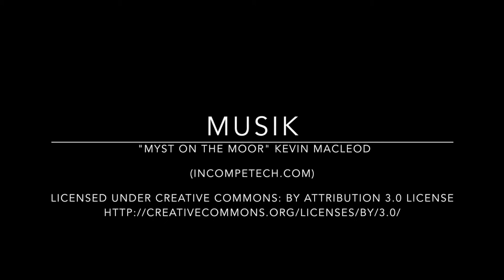First Freedive to a 150 year old wrack in Lake Constance Germany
Wir waren wahrscheinlich die ersten Freediver bei der Lädine, dem Bodensee Lastensegler (Lehmschiff) vor Bodman-Ludwigshafen.

Strahlender Sonnenschein und sommerlichen Termperaturen begrüßten uns am Sonntag, 09.April 2017 am Bodensee.

Mit 20 m Tiefe und 4 Grad °C - eine Herausforderung für jeden Freediver! Die Gerätetaucher von Diverholics e.V. (Tauchclub Memmingen) setzten für uns die Boje am Wrack.

Vielen Dank auch an Sebastian von Schwarzwalddrohne.de. Er hat uns vom Strand aus beim Tauchen gefilmt.

Wer Lust am Freediving hat, kann sich gerne an die Tauchschule Scubamarine.de in Ulm wenden. Wir führen unsere Tauchkurse nach dem PADI Freediving Standard durch.